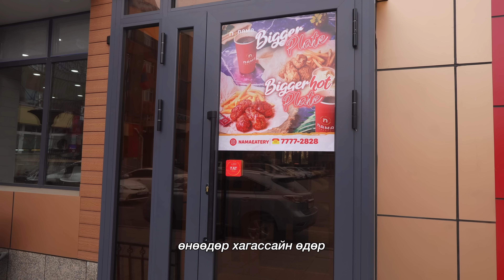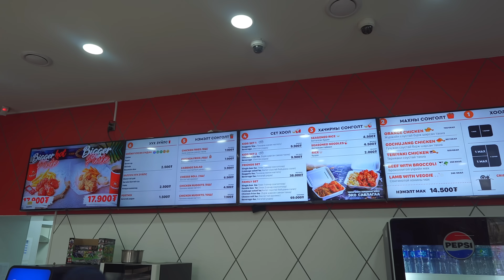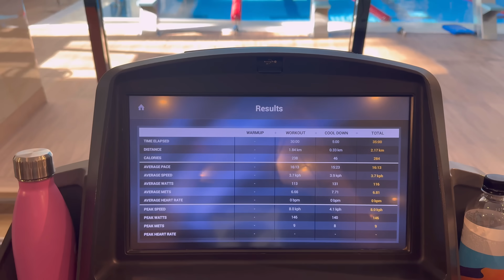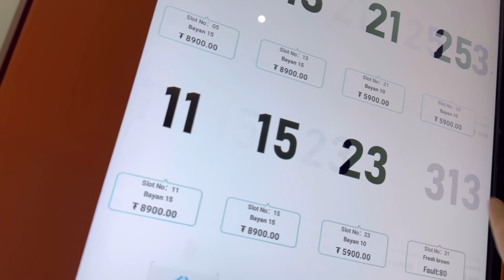The One With The Halloween | Healthy eating, лигийн тоглолт үзлээ, gym day, Nama eatery taste test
Сайн уу?